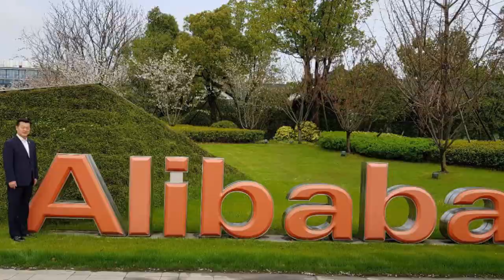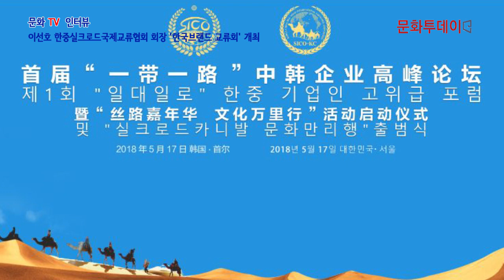문화투데이. [문화TV 인터뷰] 이선호 한중실크로드국제교류협회 회장 '한국브랜드 교류회' 개최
알리바바, 티몰, 타오바오. 뷰티.미용, 스킨케어, 생활용품 브랜드를 유치하기 위한 목적으로 진행

[문화투데이 = 조성윤기자]  23일 한중실크로드국제교류협회가 주최하고 청솔홀딩스와 맥스터8이 공동 주관하며 중국 알리바바그룹 Tmall과 타오바가 후원하는 ‘2019 티몰(天猫)ㆍ타오바오(淘宝) 한국브랜드 교류회’가 개최된다.

왼쪽부터 김성은 문화투데이 논설위원, 이선호 한중실크로드교류협회장

김성은 문화투데이 논설위원은 이선호 한중실크로드 교류협회장을 만나 ‘2019 티몰(天猫)ㆍ타오바오(淘宝) 한국브랜드 교류회’ 에 대해서 들어봤다.

이번 교류회는 중국 및 글로벌 브랜드를 위한 세계 최대 B2C 온라인 및 모바일 마켓플레이스 티몰(天猫)ㆍ중국 최대 모바일 상거래 플랫폼(China’s largest mobile commerce destination) 타오바오(淘宝)에 뷰티.미용, 스킨케어, 생활용품 부문의 경쟁력을 갖춘 한국 브랜드들을 유치하기 위한 목적으로 진행된다.

이번 한국브랜드 교류회 행사에는 티몰(天猫)ㆍ타오바오(淘宝)의 뷰티.미용 부문 부문장, 브랜드 출품 및 통합 마케팅 부문 담당자, 타오바오 라이브 방송의 유명 왕홍, 알리바바 산하 물류업체 차이냐오 담당자(잠정), TP(운영대행사)와 MCN(왕홍) 업체의 대표들이 참석할 예정이다.

이들은 중국에 사업 진출을 계획하고 있는 해당 분야의 대한민국 중소기업들에게 B+C 인큐베이팅 링크 채널을 제공하고자 한다. 또한 알리바바 산하 물류업체 차이냐오와 결합하여 중소기업을 위한 물류 플랫폼, 해외 차이냐오 물류창고, 신속한 CFDA 인증 취득 기회를 제공하고 브랜드의 티몰 입점을 돕고자 한다. 이와 함께 티몰 마케팅 IP 사례 설명에 이어 TP(운영대행사)와 MC-N(왕홍) 업체 대표가 온라인 운영 및 마케팅 전략에 대한 프레젠테이션을 진행된다.

주최측 한중실크로드국제교류협회 관계자는 “이번 행사는 거대한 중국 시장 개척을 목표로 하는 대한민국의 많은 해당 분야 기업들에게 알리바바 Tmall과 타오바오에 브랜드를 알리는 것을 목적으로 진행하게 되었다”며, “Tmall과 타오바오에 입점할 수 있는 방법을 보다 상세하게 알 수 있는 좋은 기회가 될 것”이라고 했다.

한편, 이번 ‘2019 티몰(天猫)ㆍ타오바오(淘宝 ) 한국브랜드 교류회’는 2019년 5월 23일 13시부터 18시까지 서대문구 홍은동 소재의 그랜드힐튼호텔(서울) 4F 컨벤션센터에서 진행될 예정이며, 국내의 뷰티.미용, 스킨케어, 생활용품 기업 CEO, 전자상거래, 해외업무담당자 등 총 500개의 브랜드(기업) 등이 참가할 예정이다.

이번 행사를 주최하는 한중실크로드교류협회(협회장 이선호)는 과거 고대 동양과 서양 문명의 교류와 연결을 통해 아시아와 유럽의 경제∙문화 발전을 포함하여 인류사회의 발전에 매우 큰 기여를 한 "실크로드"의 의의를 토대로 21세기에 새롭게 건설되고 있는 "新실크로드"가 중국과 대한민국 양국의 실질적인 번영과 발전에 기여할 수 있도록 양국간의 다양한 민간교류협력과 기업간의 정보교류 및 교역의 확대를 실현하고 있는 비영리단체이며, 공동주관사인 청솔홀딩스(대표 여주호)는 한국 중소기업들의 해외진출을 위해 시장개척과 해외수출 컨설팅 그리고 한국과 중국의 검증되고 잠재력을 가진 기업들을 발굴하고 수출촉진 매칭을 통해 실질적인 성과를 창출하는 기업으로써 수출입 통관 대행과 컨설팅 전문 관세법인 청솔과 투자컨설팅 및 수출입 대행 등 유통부문 계열사를 거느린 그룹이다.

맥스타8(대표 강형준)은 ‘투게더코리아’라는 중국 최대 모바일 비즈니스 플랫폼 타오바오의 공식 인증을 받은 한중 왕홍 라이브 방송 플랫폼을 운영하는 기업으로 동대문에 16개의 왕홍 전용 방송 스튜디오를 보유하고 있다.

주최측과 공동주관사측은 본 행사와 더불어 6월 28일 개최하는 “2019 실크로드 국제합작 서울포럼 및 한중기업무역수출촉진매칭대회”의 성공적인 운영을 통해 한국과 중국의 우호적인 관계 유지와 동반성장을 위해 민간 차원의 교류를 활성화 하는데 인적, 물적 역량을 집중하기로 했다.

한편 이번 행사에서는 지난 3월 4일 중국 상해에서 Tmall과 한국 중소기업의 중국시장 진출을 강화하기 위한 업무협약을 체결한 중소벤처기업진흥공단(중진공)에서도 적극적인 후원을 통해 행사가 성공적으로 치뤄질 수 있도록 많은 지원을 하게 될 것이다.

[문화TV]